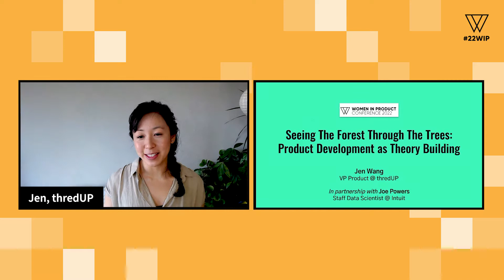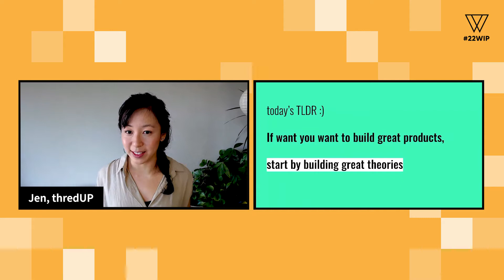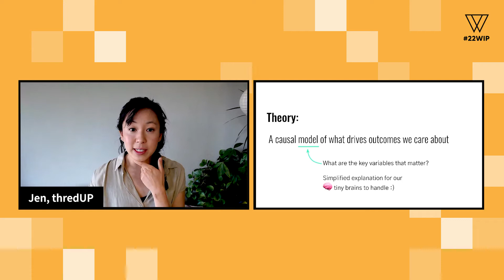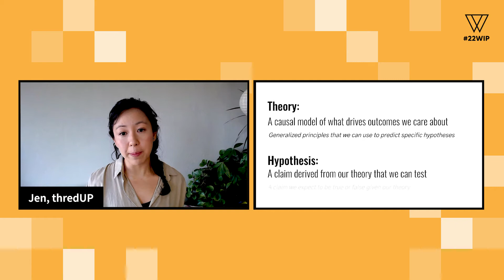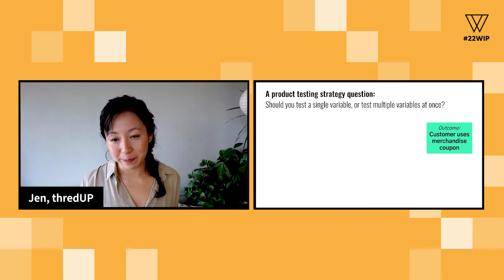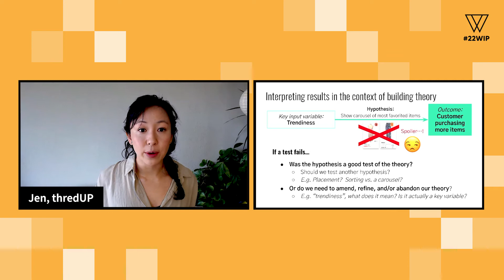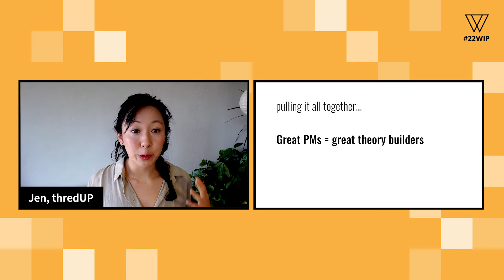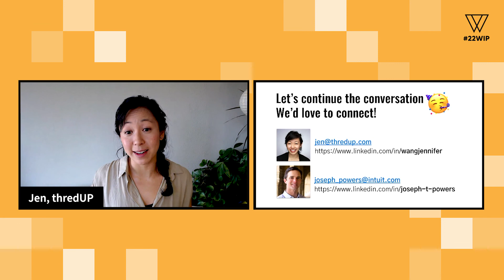Seeing The Forest Through The Trees: Product Development as Theory Building - Jen Wang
Wednesday, May 11 | Reimagine Stage | Women In Product Conference 2022

Jen Wang • VP Product, thredUP

If you want to build great products, you have to start by building great theory. Join Jen to learn the ins and outs of theory building and how it can critically impact product development outcomes. You'll walk away with practical tips on becoming a better product manager AND a theory builder!

Learn:

💡 Learn to describe and understand the critical impact that theory building has on product development outcomes

💡 Understand the role of product managers as theory builders

💡 Walk away with practical tips for becoming a better theory builder and building great products!